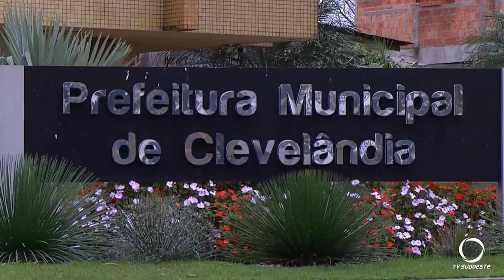Clevelândia completa hoje os seus 132 anos de história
Eventos: Hoje, 28 de junho, é o aniversário de Clevelândia.